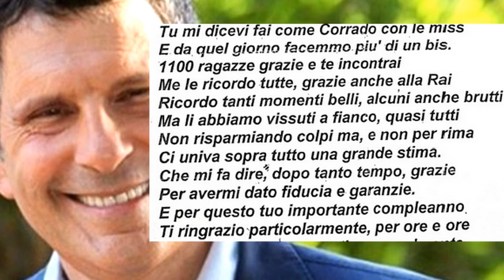FABRIZIO FRIZZI LETTERA A ENZO MIRIGLIANI PER IL SUO COMPLEANNO